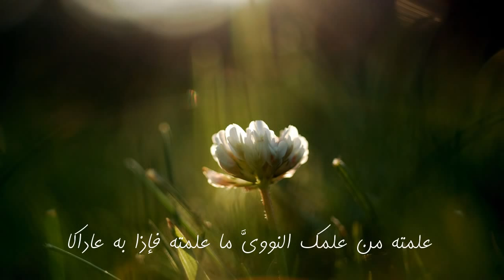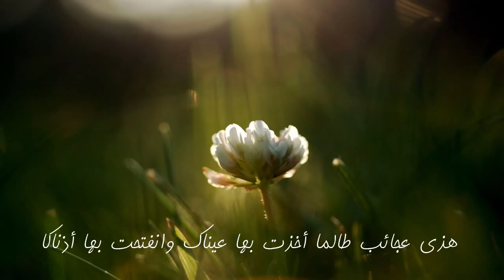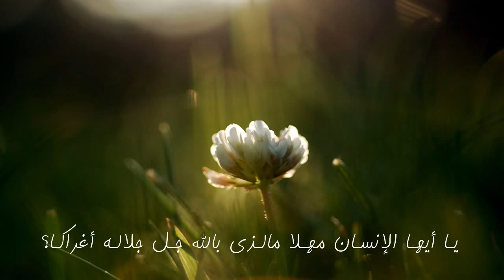لله في الآفاق آيات كاملة للشيخ عبد الواحد المغربي